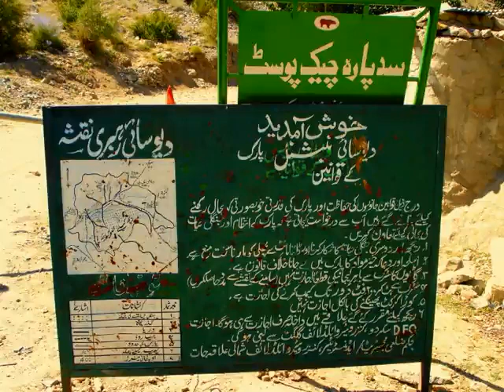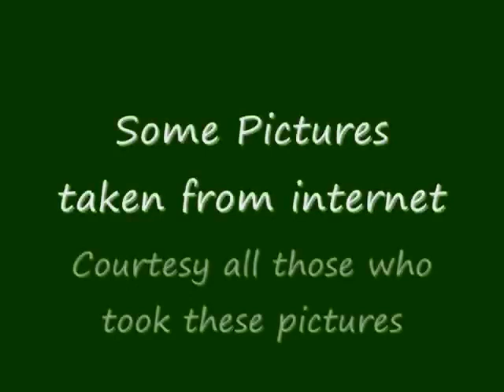YouTube ASTORE Deosai Plains Pakistan World s Highest Plateau